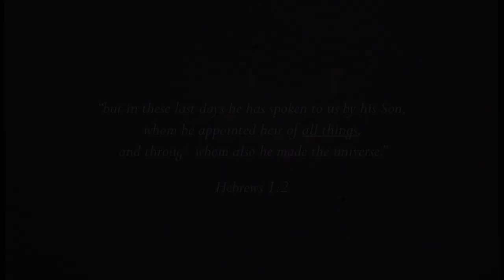Jesús, Dios con nosotros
Visión de Jesús #1